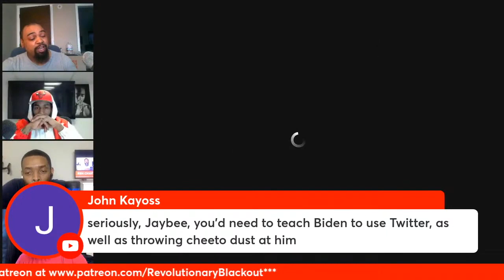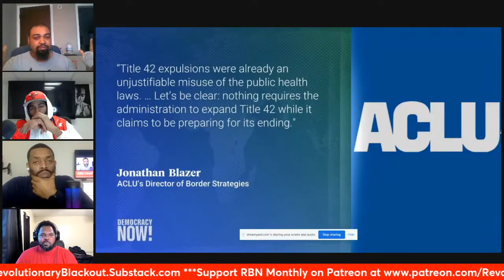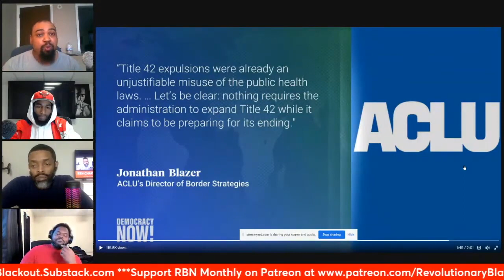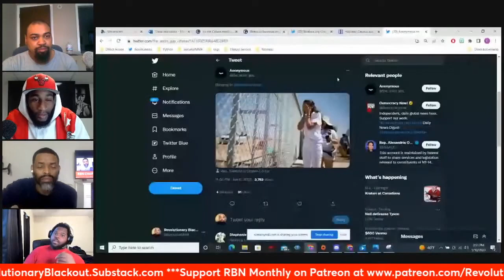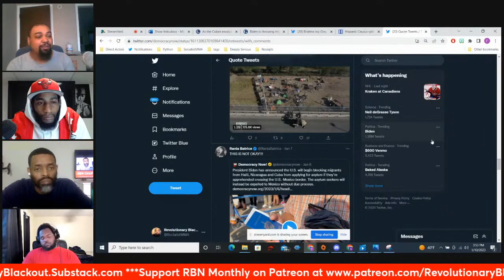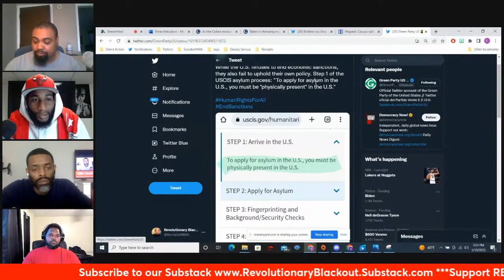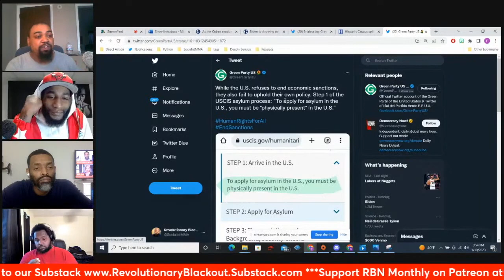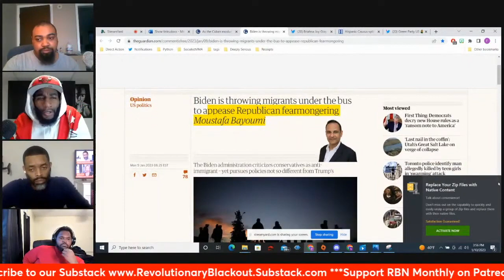Donald Trump WISHES He Could Be The Fascist That Joe Biden Is | Biden Admin Expands Title 42